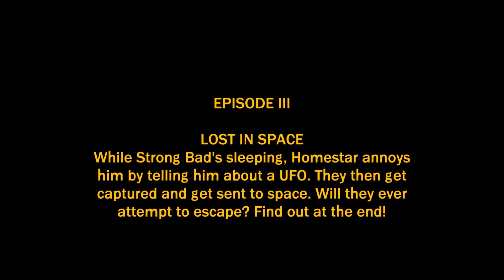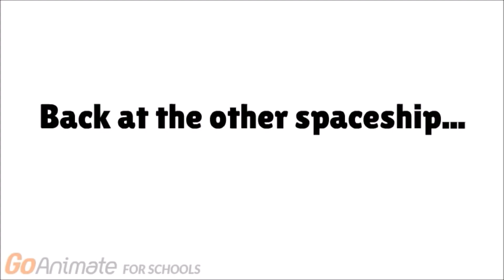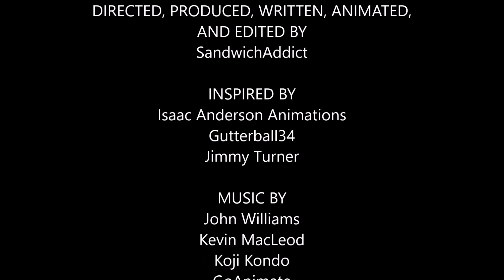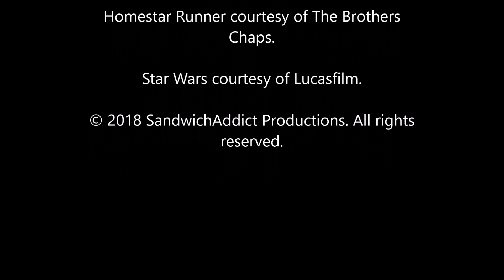Homestar Runner meets GoAnimate 3: Lost in Space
The third and final chapter in the Homestar Runner meets GoAnimate trilogy is here!